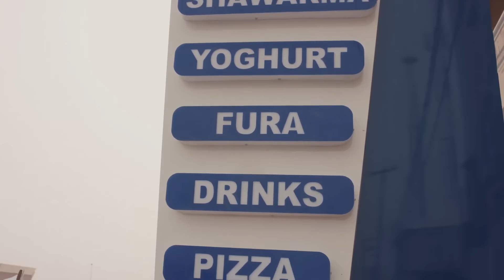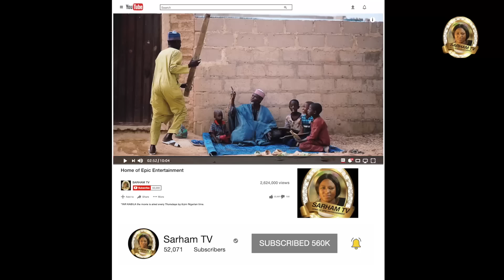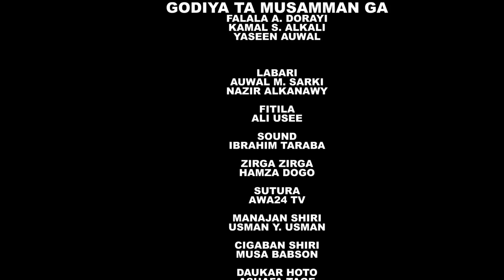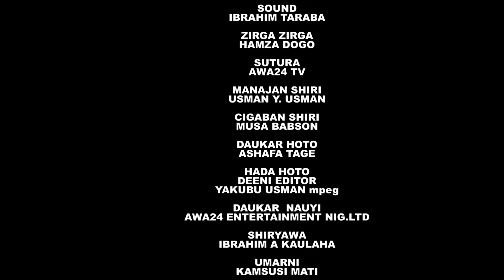HARAM SEASON 2 EPISODE 19 ORG